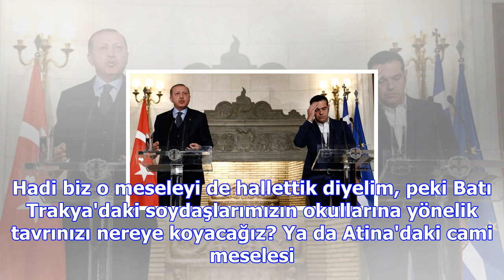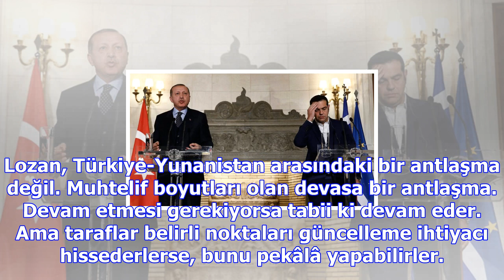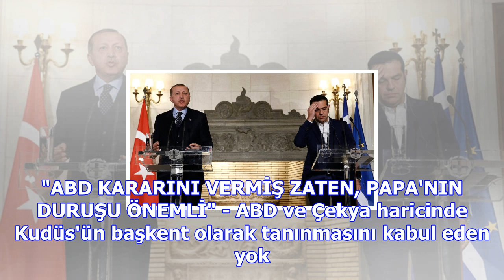Erdoğan, yunanistan'daki tarihi restleşmeyle ilgili konuştu: kimsenin toprağında gözümüz yok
Yunanistan Cumhurbaşkanı Prokopis Pavlopulos'un davetlisi olarak Atina'da Pavlopulos ve Başbakan Ale...